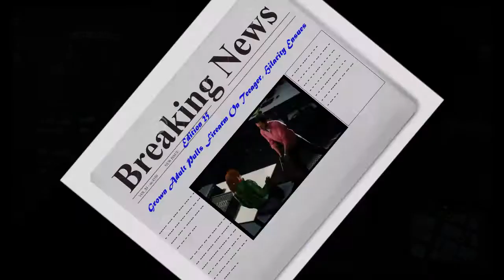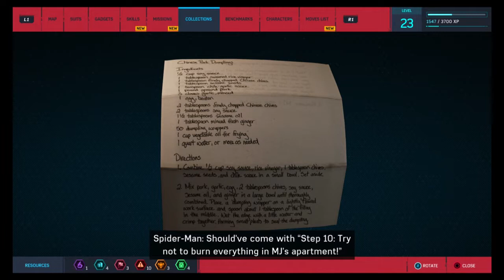Spiderman Episode 25: Grown Adult Pulls Firearm On Teenager, Hilarity Ensues!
Don't forget to hit us up on our various social media!